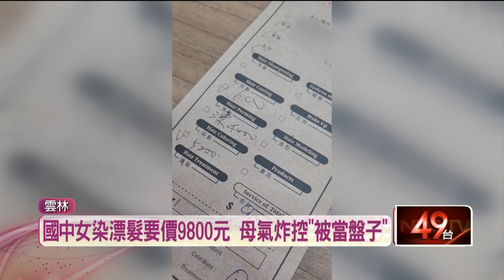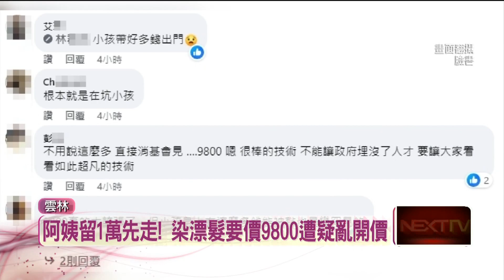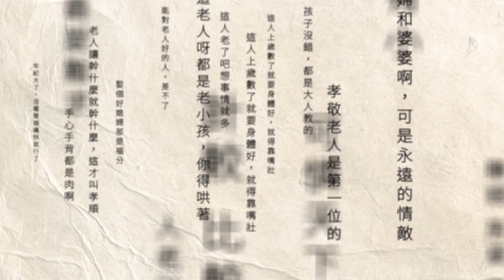國中妹「染＋漂髮」花9800元！ 母怒控：被當盤子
台中一名國中女學生，中秋連假到雲林找親戚，再阿姨陪同下到虎尾一間髮廊染髮，阿姨因為有事先離開，沒想到最後染髮加漂髮，居然要價9800元，事後女學生媽媽氣炸，質疑店家染得顏色不均勻，收費還如此誇張，但店家解釋，因為女學生髮量多，一共漂了兩次，費用相對也高，強調願意再跟消費者溝通。